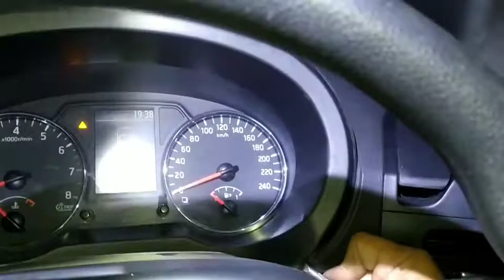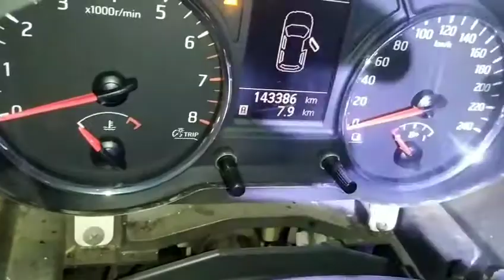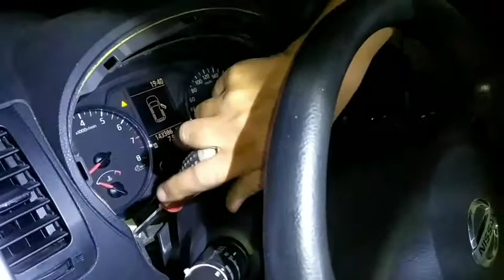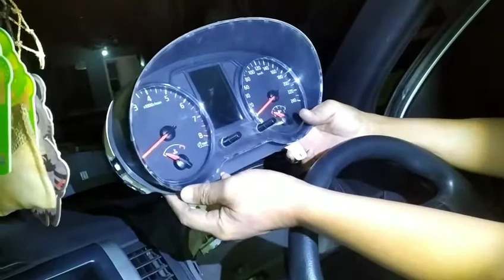cara melepas odometer Nissan